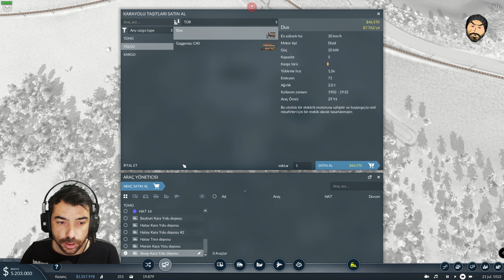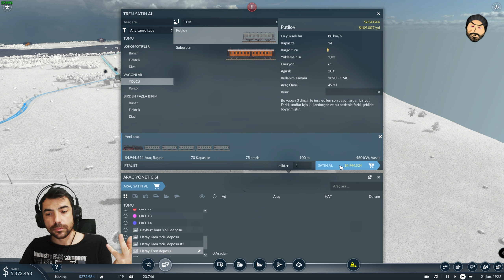Şehirler Arası Yolcu Taşımacılığı - Transport Fever 2 Türkçe #03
Transport Fever 2 Türkçe Anlatım

Transport Fever serisinin 2nci oyunu TF2 ile karşınızdayız. Kendi stratejileriniz doğrultusunda yönetimi ele alarak hava, kara, deniz nakliye organizasyonlarını yapacak, yepyeni bölgeler keşfedecek ve görevlerinizi başarılı bir şekilde tamamlamaya çalışacaksınız. Üç kıta üzerinde hükümlüğünüzü sürdürmeye hazır olun.

Başlıca yenilikler:
Sayısız yapılandırma imkanı ile birlikte serbest oynanış
20 saatten fazla oynanış süresi ile üç kıtada üç farklı hikaye görevi
Kayıtlı oyunları düzenlemek ve harita oluşturmak için editörler
Üç farklı manzara ve iklim türü: ılıman, kurak, tropikal
Avrupa, Amerika ve Asya kıtalarından gerçekçi modellenmiş araçlar
Toplamda 200’ün üzerinde araç: trenler, tramvaylar, otobüsler, kamyonlar, hava araçları ve gemiler
Modüler tren istasyonları, otobüs ve kamyon istasyonları, havalimanları ve limanlar
Tek yönlü sokakları ve ışık sinyallerini içeren gerçekçi taşımacılık simülasyonu
Gerçekçi efektler ile düzenlenebilir ve boyanabilir arazi
Demiryollarını ve daha fazlasını inşa etmek için sezgisel inşaat araçları
Trafik ve emisyon gibi önemli verileri görüntüleyebileceğiniz ayrı katmanlar
Dinamik ekonomi ve şehir simülasyonu
İlişkili fabrika ve mallarla oluşan ondan fazla ekonomik zincir
Sayısız konut, ticari ve endüstriyel binalara sahip şehirler
Fiziğe dayalı aydınlatma ile ayrıntılı oyun dünyası
Bireysel olarak simüle edilen kuşlar, balıklar ve kara hayvanları
Serbest oynanış modunda 50’nin üzerinde zorlayıcı başarımlar
Steam Atölye ile birlikte genişletilmiş modlama desteği